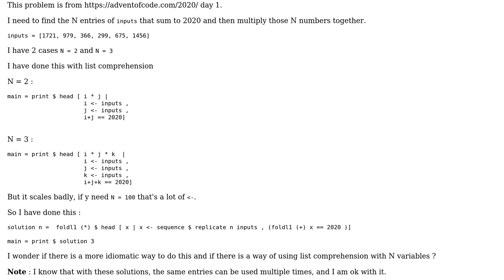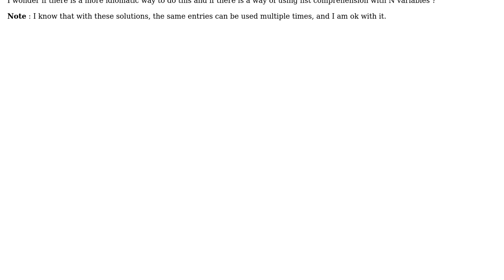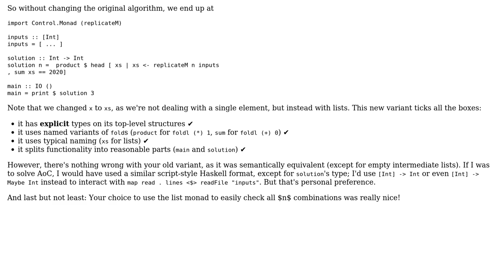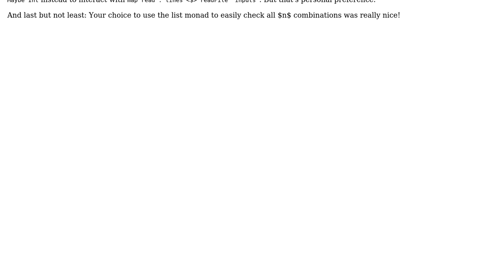Code Review: AdventOfCode Day 1 : find X element matching a criteria in haskell (2 Solutions!!)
Code Review: AdventOfCode Day 1 : find X element matching a criteria in haskell

With thanks & praise to God, and with thanks to the many people who have made this project possible! | Content (except music & images) licensed under CC BY-SA | Music | Images & others | With thanks to user Zeta user SAM OnELA user Roman Czyborra user Martin Morterol and the Stack Exchange Network Trademarks are property of their respective owners. You are responsible for your own actions.